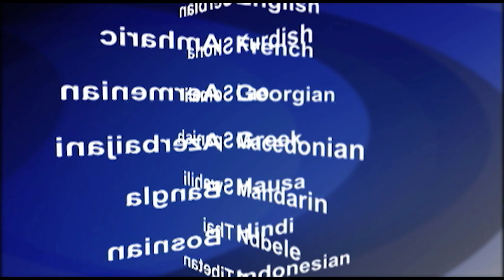2019-09-26 美國之音視頻新聞: 大批市民及示威者在灣仔伊館外堅持五大訴求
9月26日晚上8時半左右，大批市民及示威者在特首林鄭月娥首場社區對話會場地，灣仔伊利沙伯體育館外高呼口號，堅持反送中運動五大訴求，缺一不可，抗議林鄭月娥假對話。